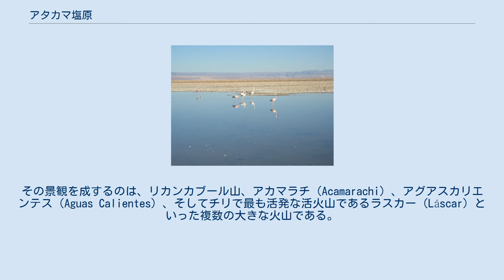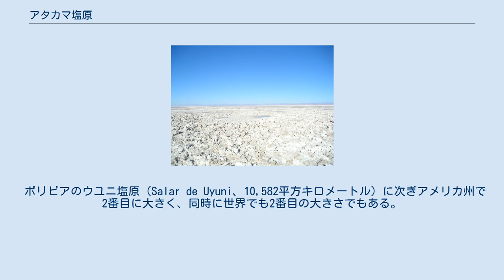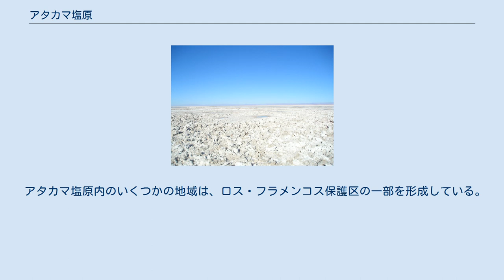アタカマ塩原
アタカマ塩原 アタカマ塩原のチャクサ湖（Laguna Chaxa）にいるアンデス・フラミンゴ アタカマ塩原（アタカマえんげん、スペイン語: Salar de Atacama）は、チリ最大の塩類平原（salt flat、ソルト・フラット）である。
一般に「アタカマ塩湖」とも呼ばれる。
サンペドロ・デ・アタカマの南55キロメートル（34マイル）の地にあり、山々に囲まれていて外部へ水が流出できない。
東はアンデス山脈の主山脈、西はアンデス山脈の第2山脈であるドメイコ山脈（Cordillera de Domeyko）が連なっている。
その景観を成するのは、リカンカブール山、アカマラチ（Acamarachi）、アグアスカリエンテス（Aguas Calientes）、そしてチリで最も活発な活火山であるラスカー（Láscar）といった複数の大きな火山である。
それらはアタカマ塩原の東側で南北方向の火山列を形成し、アタカマ塩原と小さな内部流域とを分断している。
 この塩類平原は3,000平方キロメートルの広さがあり、長さ約100キロメートル、幅80キロメートルにおよぶ。
 ボリビアのウユニ塩原（Salar de Uyuni、10,582平方キロメートル）に次ぎアメリカ州で2番目に大きく、同時に世界でも2番目の大きさでもある。
平均高度は海抜2,300メートル。
この塩類平原の中心部分は非常に起伏のある土地であるが、これは定期的に少量の雨が降るウユニ塩原のような他の塩類平原とは異なり、この地域に永続的に水がないためである。
 アタカマ塩原のリチウム埋蔵量は全世界の27%にもおよぶ。
同じ南米にあるウユニ塩原、リンコン塩原と合わせると全世界の8割を占め、電気自動車の充電式電池として使用されるリチウムイオン電池の原料生産地として世界的に注目を浴びている。
 アタカマ塩原内のいくつかの地域は、ロス・フラメンコス保護区の一部を形成している。
 アタカマ塩原のセヤス湖（Lagunas Cejas）というラグーンは、チリのサン・ペドロから18キロメートルの地にある。
それは濃度40%の塩分を含み、死海のような浮遊効果が見られる。